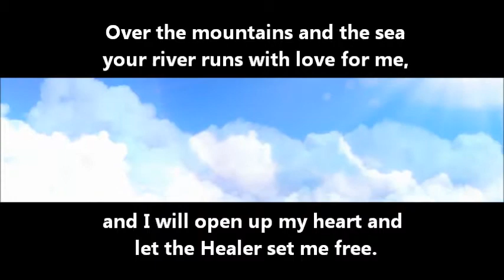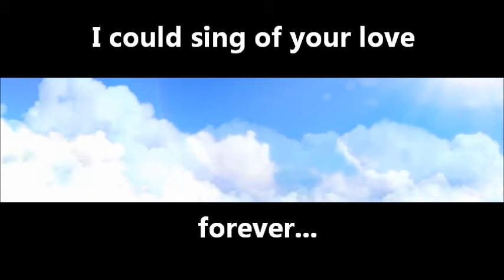I Could Sing of Your Love